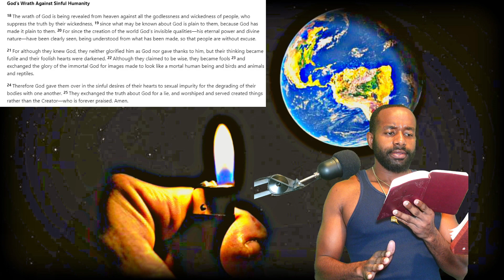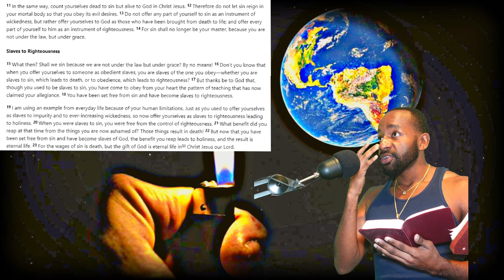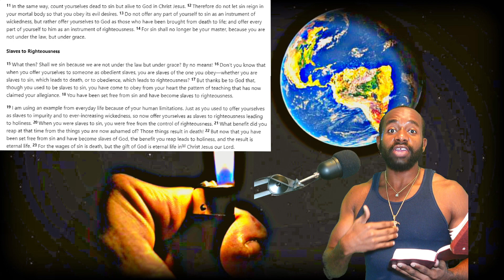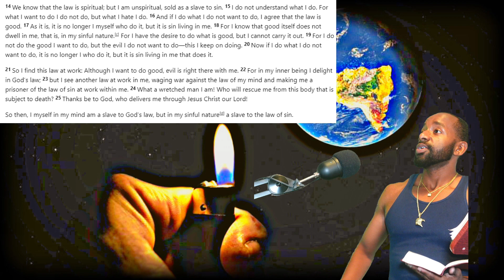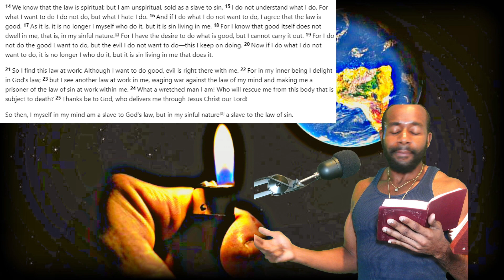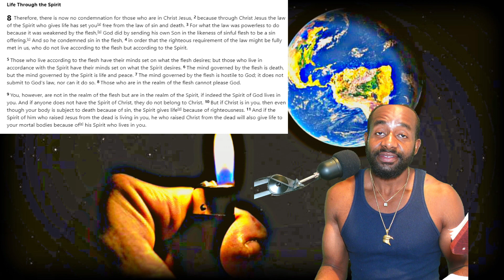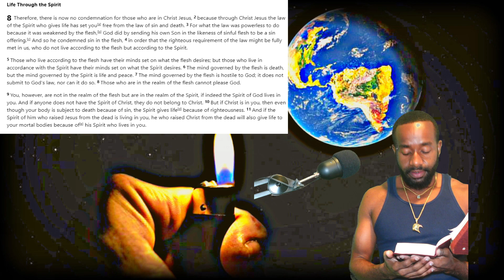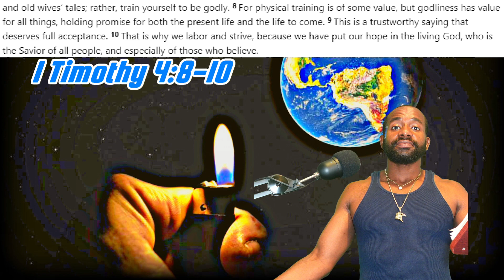Are You Suppressing The Truth With Your Immoral Actions?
The truth is and always was intended for the salvation of your soul. But in this world the most common thing to do is to run from the truth especially in this western society. The ULTIMATE truth as a living human being is the WORD of GOD. There is no higher level of spirituality higher than the WORD of GOD. Admitting you're not in complete control of the ways of your flesh is so important when it comes to acknowledging, receiving and understanding GOD'S DIVINE WISDOM. There are mental and physical limitations to the human body. But when your spirit is in complete submission to GOD'S WORD these limitations begin to break the more and more he purifies and strengthens your spirit. It is natural for the flesh to do what is easy but the spirits capacity exceeds the limitations of the body. This is why it is the devil's goal to effect your mind and spirit in the most negative way he possibly can because he hates you. But GOD/JESUS CHRIST loves you. When you have a better understanding of why and how much GOD truly loves you it actually becomes so much more easier to resist your flesh and the devil's temptations.

I hope this video provided some level of clarity for you!